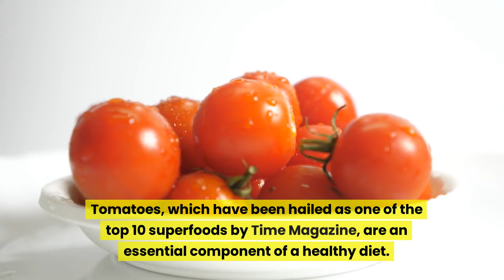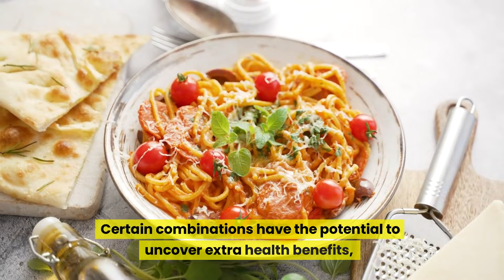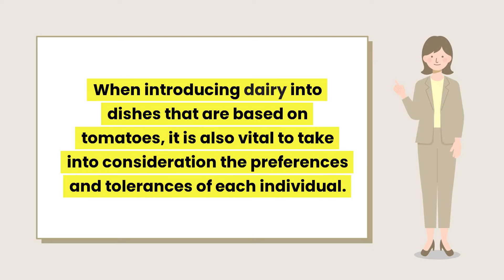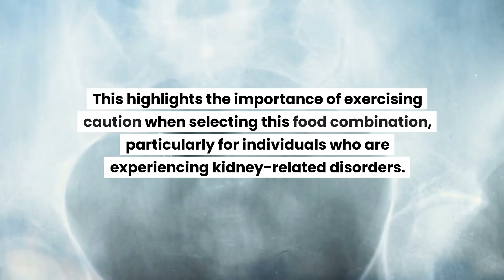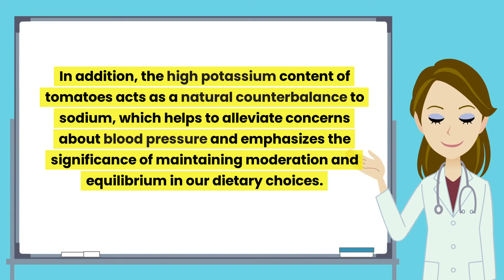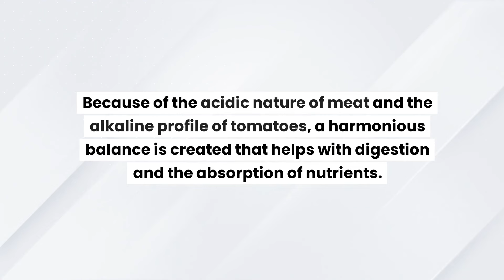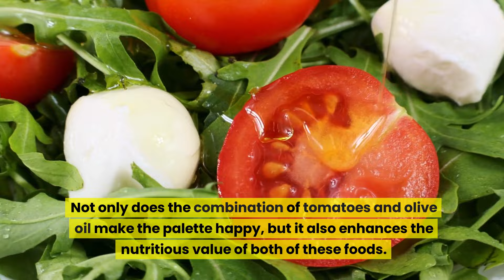NEVER Eat Tomatoes with These 3 foods! could lead to cancer and dementia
Did you know that the simple act of combining tomatoes with some foods could have significant implications on your health? This could possibly shift the balance between preventing diseases like cancer and dementia and contributing to their development.

In spite of the fact that tomatoes are often considered to be a nutritious food, they have complex interactions with other components of the diet that can either increase or decrease the nutritional benefits that they provide.

This in-depth guide is intended to shed light on the best and worst food combinations that contain tomatoes. It does so by drawing on the knowledge and experience of well-known health professionals in order to assist you in making well-informed decisions on your diet.